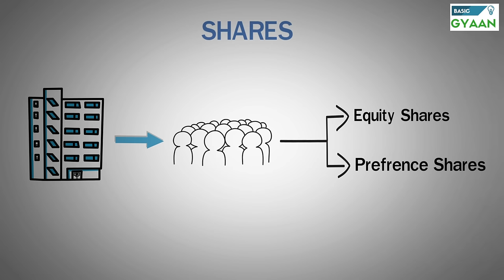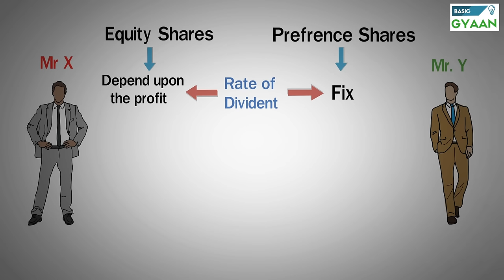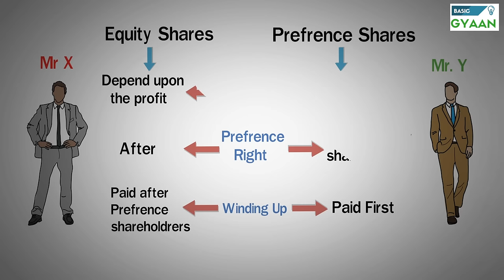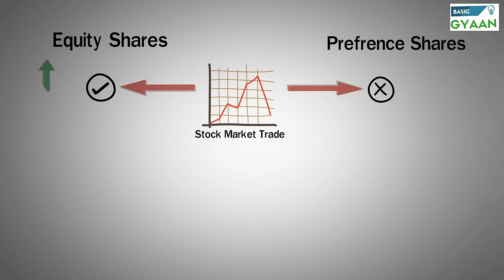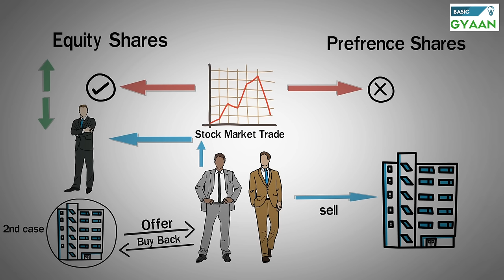Types of Shares - Equity and Preference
In this video I have explained about terms :
Types of share
Equity Share
Preference Share
Difference between Equity and preference shares

Here are some recommended books for  Share market education with corresponding links:

Hindi books:
Kaise market Mein Nivaise Kare
Intraday Trading Ki Pehchan

English Books:
The Intelligent Investor
How to Make Money Trading with Candlestick Charts

About : BASIC GYAAN  is a YouTube Channel, where you will find Videos on curious interesting topics related to Finance, Economics and Trending topics in Hindi, New Video is Posted Every week :)